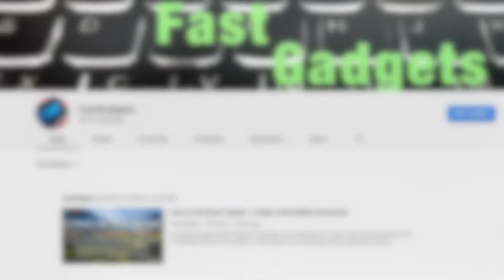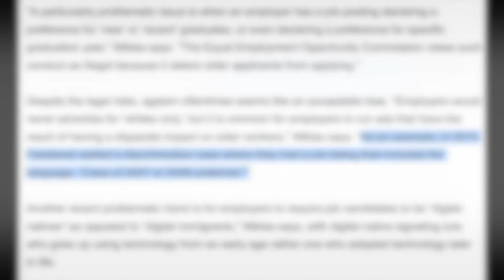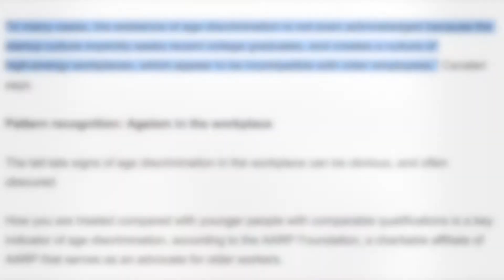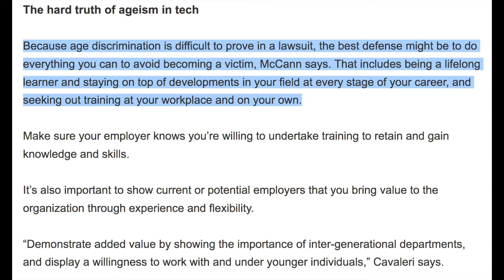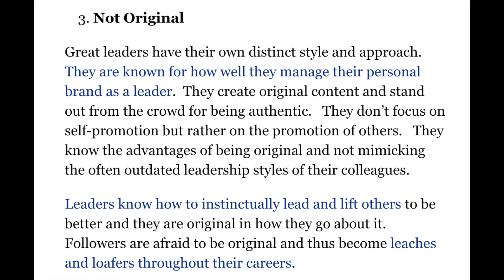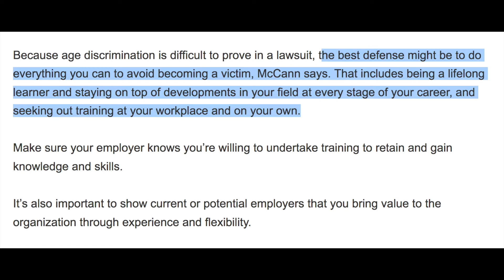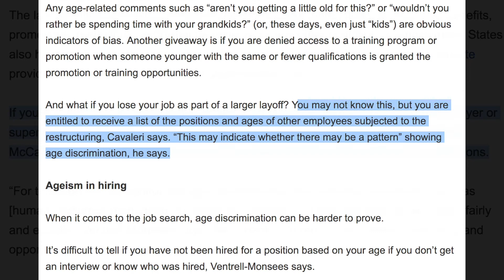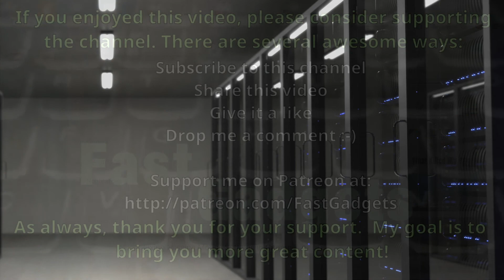Ageism in the Information Technology Field: Young and Old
In this video we'll address a serious topic, ageism in the IT field for both younger and older workers. What can you do to be the best employee in the IT field?  Join me to find out!